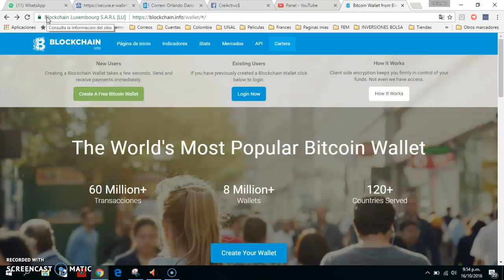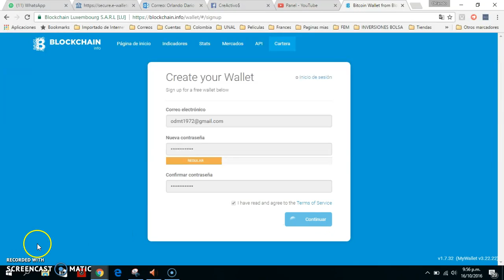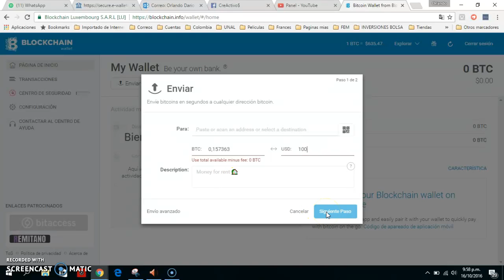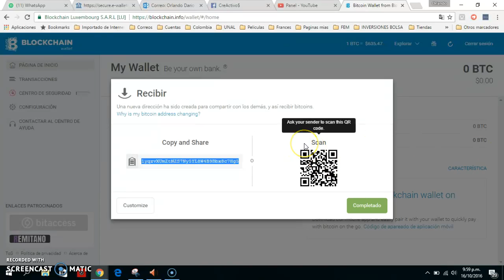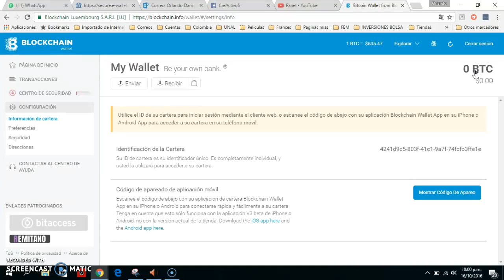Bitcoin-Creacion Wallet en BlockChain